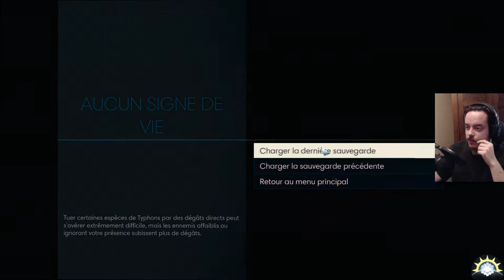[Let's Play] PREY - Ep. 03 : Tout feu, tout flamme! [FR]